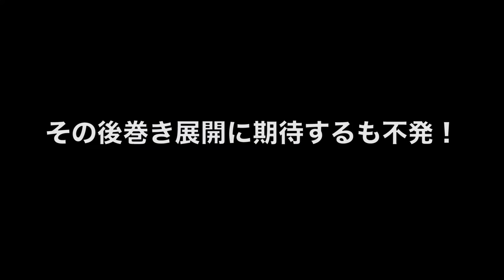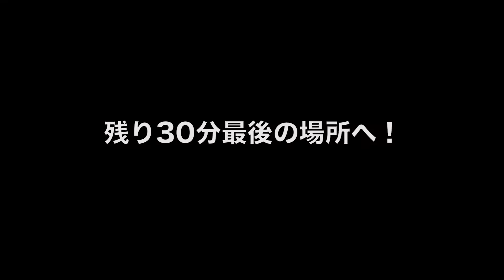【秋のバス釣り】9月雨降りの晩夏〜初秋の野池でデカバスを狙って状況調査!!ルアーローテーションのルアー・ワームセレクトが正解だった【巻物】【初秋】【ネコリグ】【レベルバイブBIG】【スピナーベイト】